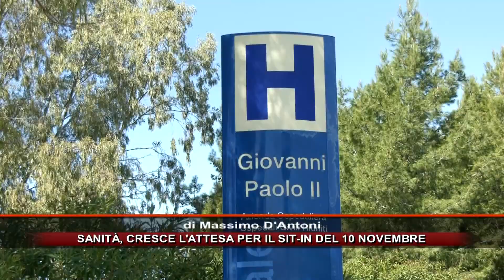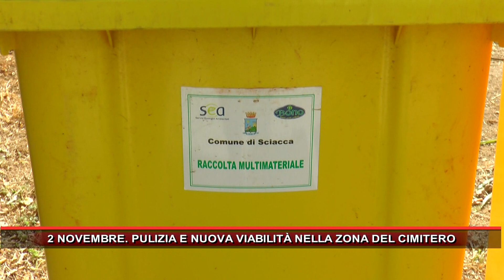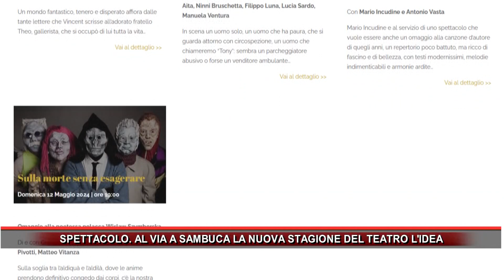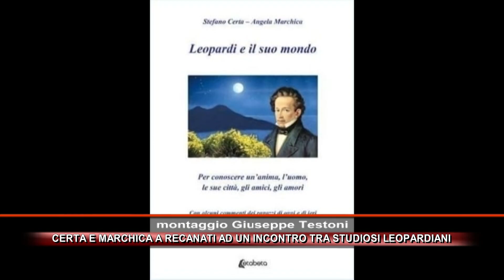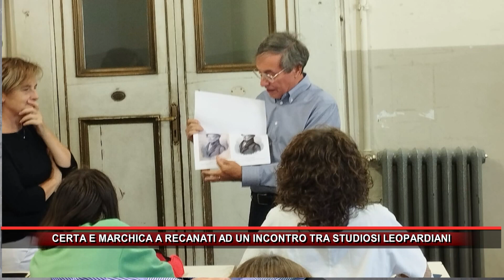Rmk notizie 30 ottobre 2023